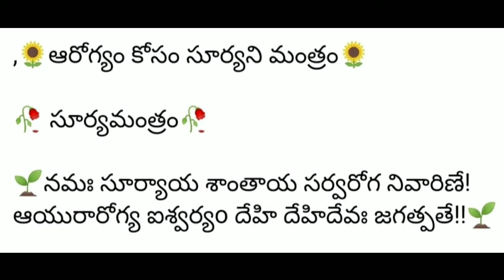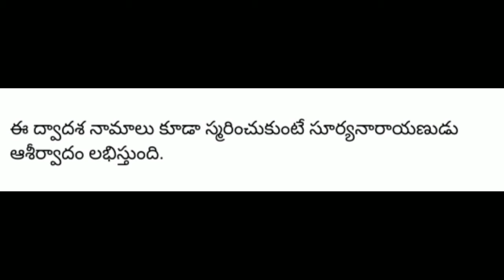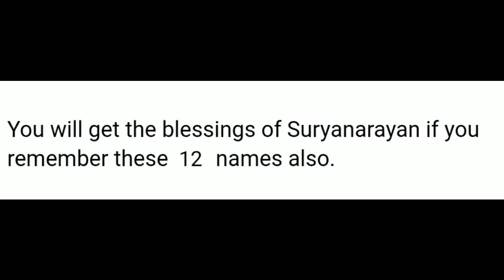ఆరోగం కొరకు సూర్యుని మంత్రము ! Sri Surya Bhagwan Mantra for good Health